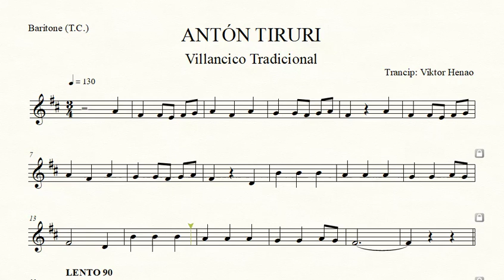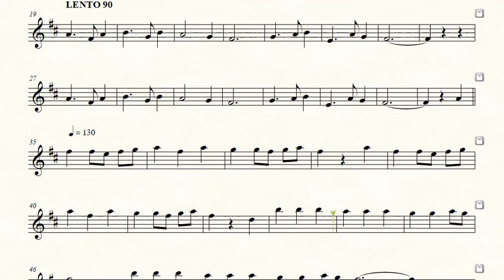🎼 Partitura ANTÓN TIRURI - Baritono - Partituras Viktor Henao